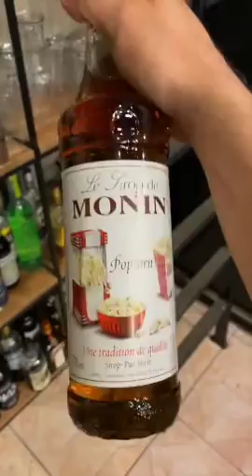Caipiroska de Palomitas - DrinkerosAL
Caipiroska de Palomitas 🍿🍋🍹 quien se atreve? es sensacional❗